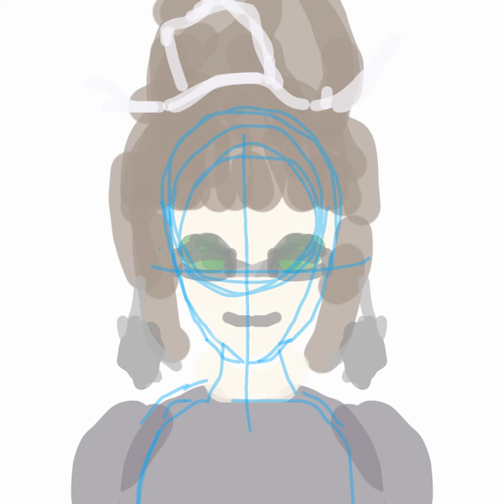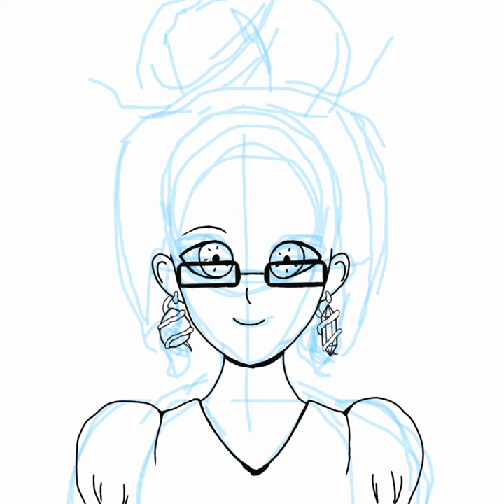Finally Finishing a Drawing that Took Months | Novice Artist Speedpaint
Welcome to this Speedpaint that's my attempt at drawing! Today, I'm trying to draw this little random OC named Ophelia Uchus. With college, low motivation, and everything else, this one took a while.

I'm a novice artist, so any constructive criticism, feedback, tips, etc. would be greatly appreciated.

Tools I used when making this video:
1.) IbisPaintX app.
2.) My cell phone.
3.) References for some parts of the drawing.

About My Channel: Hello, friends! My name is Nutty Megan. My pronouns are she/her/hers. I want to do whatever I want to on YouTube, whether that's drawing or just having fun! I don't like being put into a specific genre, hence the "randomness" in my channel's name!